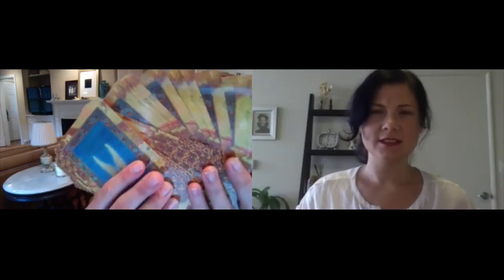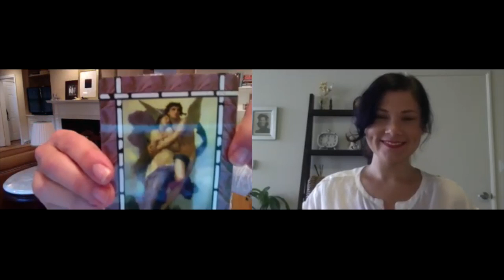LOVE what you do - Susie Mordoh talks with Michelle Fetsch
VIDEO SERIES: Conversations with women that LOVE what they do - Susie Mordoh talks with Michelle Fetsch